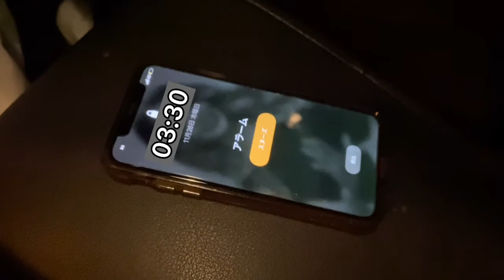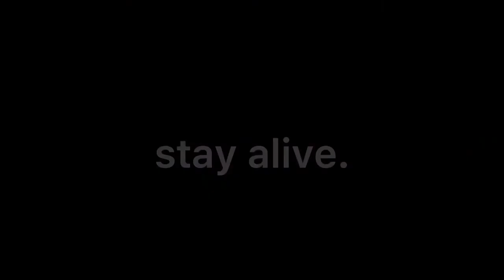Drinking, Napping, and Driving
In this PSA, Maria creates a message for those who believe you can party, take a nap in your car, and then drive home safely. Her message is that you must be safer and take Daiko or other transportation instead of attempting to drive.